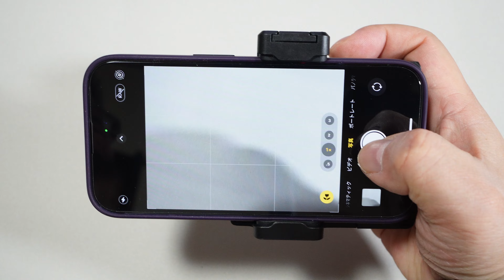【スマホがデジカメに変身！？】Ulanziさんの「スマートフォンホルダー」を買ってみた【この発想はなかった】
【Amazon】
Ulanzi スマートフォンホルダー